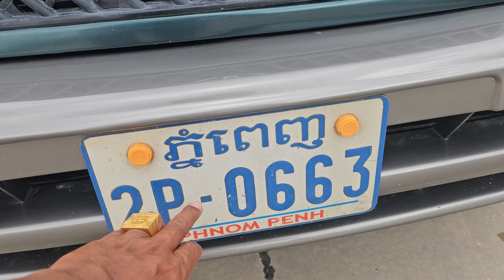TOYOTA RAV4 ឆ្នាំ96 ឡានម្ចាស់ទីមួយ លក់4500$ចចា 070797259/017973395/0975044486